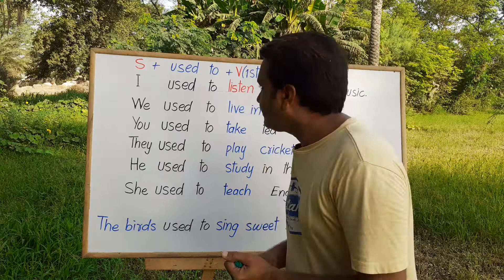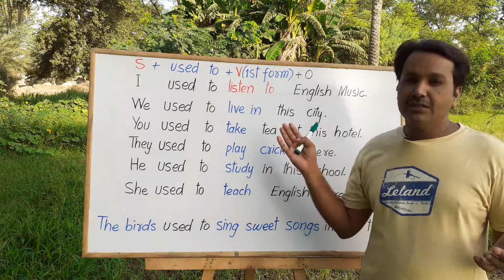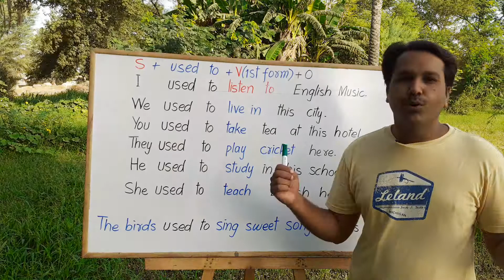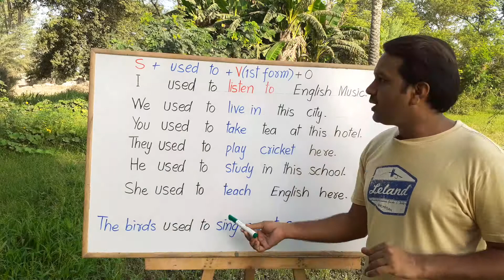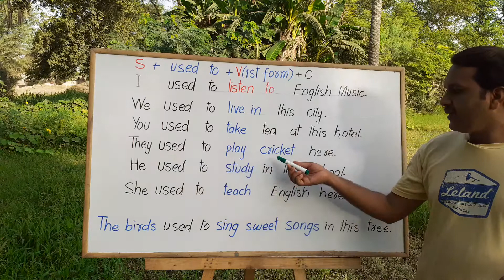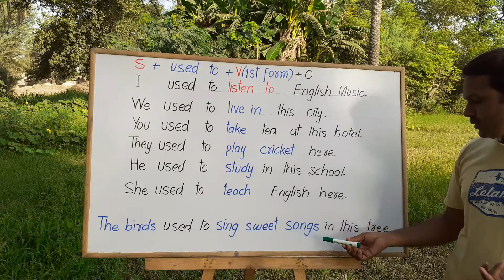The use of Used to || in English with Saleem Khan in Urdu Hindi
In this video I will teach you how to make Sentences of used to with Sentence structure Formula.
Used to is used to show your activities habits and hobbies in the past.